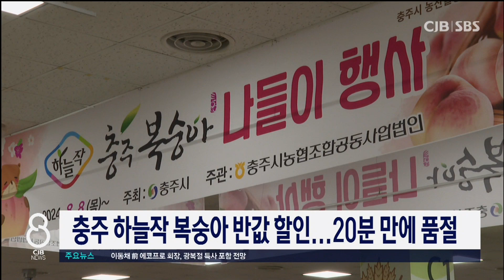충주하늘작복숭아반값이벤트